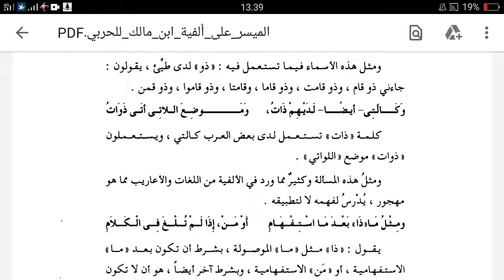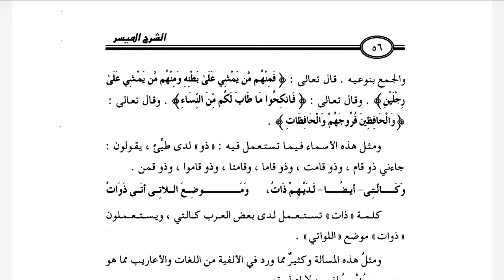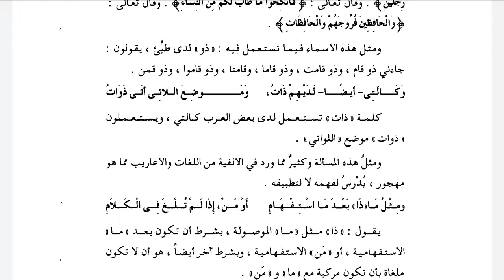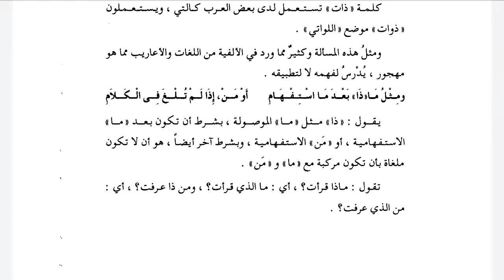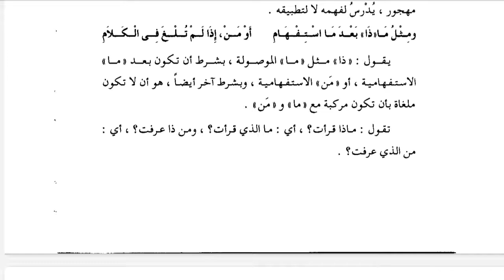الموصول ١ م٥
الاثنين ٢ نفمبر ٢٠